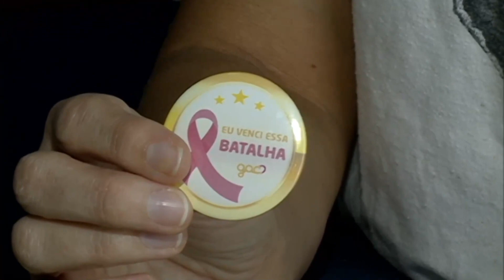MENINA FINALIZA TRATAMENTO CONTRA O CÂNCER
SINO DA CONQUISTA: Menina finaliza tratamento contra o câncer.